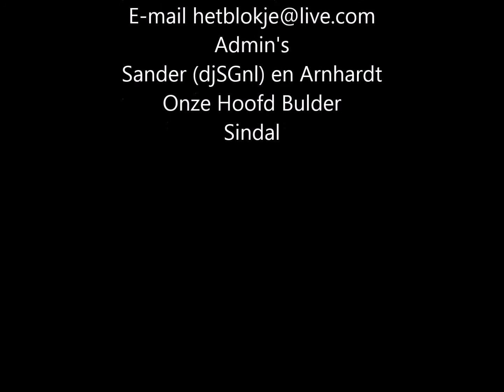het blokje sever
filmpje van onse sever het ip is:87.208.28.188